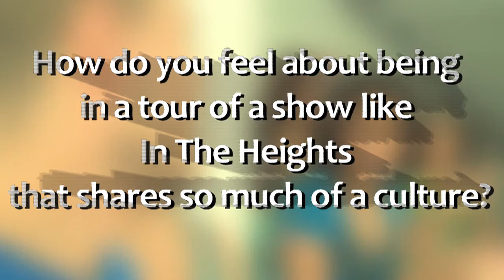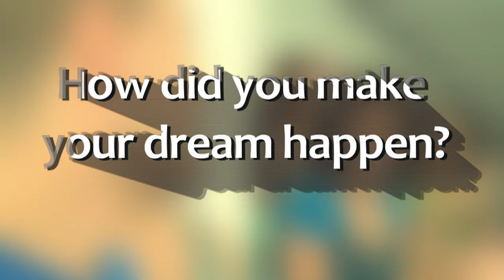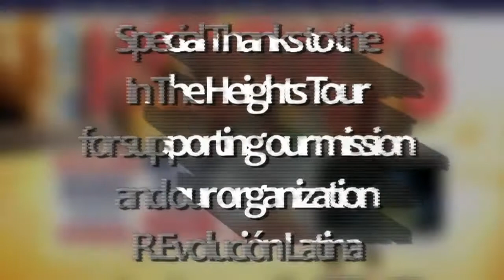RL Features Genny Lis Padilla & Isabel Santiago from In The Heights National Tour!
R.Evolución Latina is happy to celebrate the cast members of the In The Heights National Tour with an exclusive series of interviews, where you'll get to know a little bit more about these amazing performers. RL is grateful for the continuous support of the In the Heights family both on Broadway and now across the country!

R.Evolución Latina:
We are a collective of artists and activists committed to empowering the artistic community in order to inspire growth within the Latino Community through collaboration, productions, and educational support programs.

Founder/Director: Luis Salgado Co-Director:
Gabriela Garcia
Management Team: Denisse Ambert Ali Solomon

"Art was what saved me and I'm going to make sure that R.Evolucion Latina does that for everyone involved." --Luis Salgado

R.Evolución Latina es un movimiento que quiere celebrar las acciones positivas y logros de los artistas latinos que sirven de ejemplo y nos ayudan a ser cada día mejor. A su vez queremos por medio del arte ayudar a nuestra comunidad hispana. Buscamos crear una motivación para que los seres humanos encuentren su pasión y artistas actuales y aquellos en formación tengan un sostén entre la comunidad. R.Evolución Latina te invita a que seas tú la diferencia.

Special Thanks to Sally Neiman for making this Video for R.Evolucion Latina.